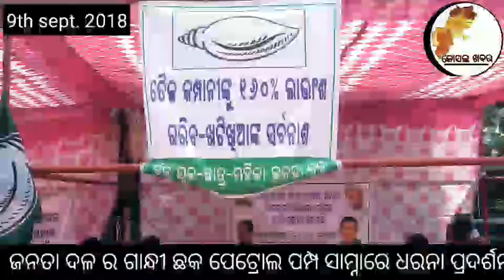MLA Debesh Acharya alleged petroleum Minister Dharmendra Pradhan for regular hike in diesel rate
ବରଗଡ ବିଧାୟକ ଦେବେଶ ଆଚାର୍ଯ୍ୟ ବାରମ୍ବାର ତେଲ ଦର ବୃଦ୍ଧି ପାଇଁ କେନ୍ଦ୍ର ମନ୍ତ୍ରୀ ଧର୍ମେନ୍ଦ୍ର ପ୍ରଧାନ ଙ୍କୁ ଦାଇ  କଲେ ।